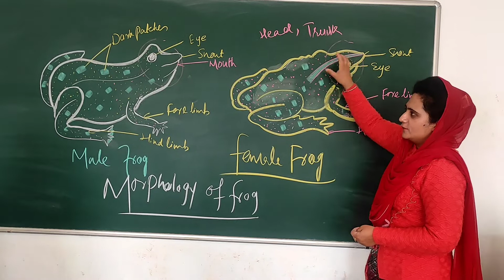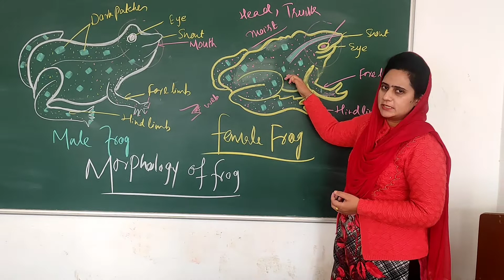class 11th, Diagram of frog